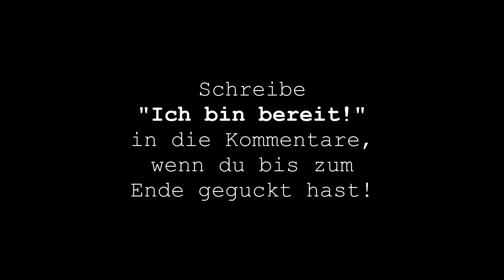Die heiße Dämonenjägerin😍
✅Nelson will gerade ein schläfchen machen, als eine Dämonenjägerin an seine Tür klopft. Es wird krass!